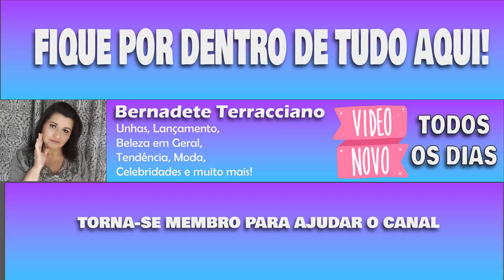Unhas pretas com gliter são a nova sensação do momento